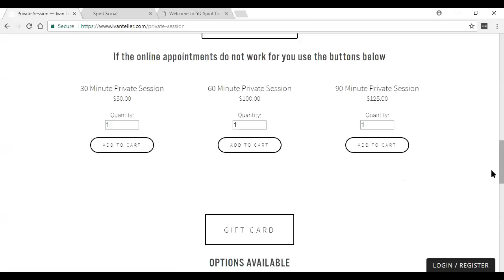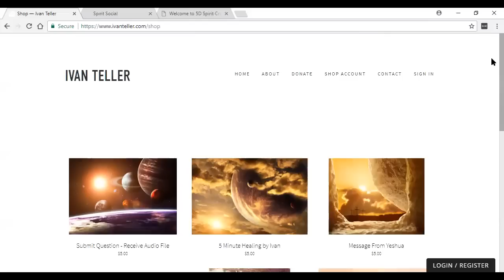Silver Pleiadian Channeling 2-13-18